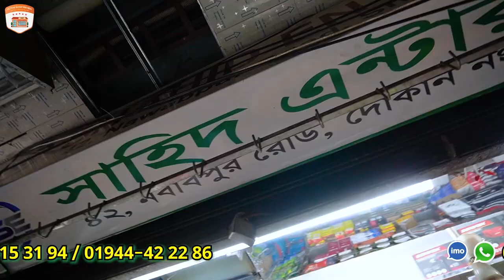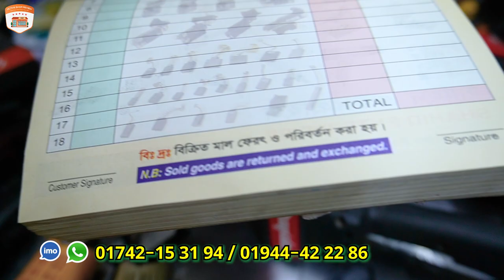১৮০০ টাকায় গাছ কাটার আজব মেশিন😱 Petrol/Electric Chain Saw Machine | Tree Cutting Machine Price In BD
১৮০০ টাকায় গাছ কাটার আজব মেশিন😱 Petrol/Electric Chain Saw Machine | Tree Cutting Machine Price In BD

Shop Name :  সাহিদ এন্টারপ্রাইজ
Address : দোকান: ১, দাউদ সেন্টার, ৪২ নবাবপুর রোড, নবাবপুর, ঢাকা
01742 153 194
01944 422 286